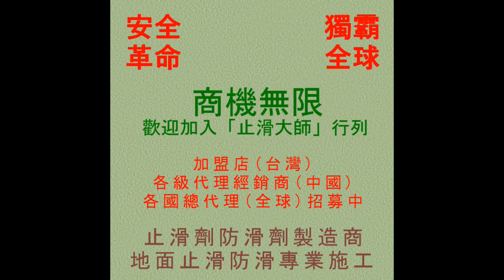715 桃園住宅社區中庭走道黑色花崗岩地面 車道磁磚和抿石地面止滑防滑施工工程 PHOTO